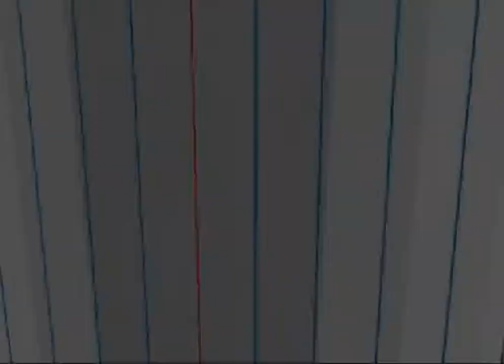The Ratonettes: Part 1 2 3 4 5 6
An animated rock n roll fantasy series.

3D 911 Operator Accident Action All Girl Band Anger Animation Apartment Architect Art Bass Beavis Break Dancing Bass Bug Butthead Burn Cartoon Chi Cockroach Comedy Confusion Cop Car Comedy Control Crash Cute Dark Die DNA Doby Daenger Drama Death Die Drum Ectoskeleton Electronic Explosion Fantasy Fire Flirt Funny Fur Ghetto Girls Good Guy Graffiti Graphic Guitar Gun Gunfire Hero Hippy Human Humor iDoser Imagination Independent Insect iPod Kill Laser Eyes Love Machinima Murder Music Mutant News Noise Complaint Now Officer Dave Original Police Pop Practise Punk Rat Rata Ramones Ratonettes Reality Rehersal Rocky Roach Rock 'n' Roll Rockabilly Ronettes Science Fiction Sci Fi Shampoo Siren Skeleton Smoke Songwriting South Park Stoner Surreal Talking Tatat Techno Tenement Trash Underground Vagina Viral Virtual VR Environment Zombie